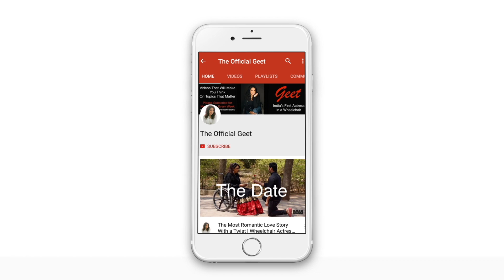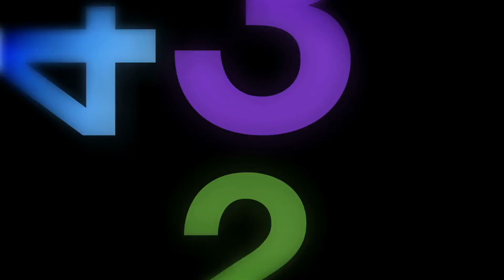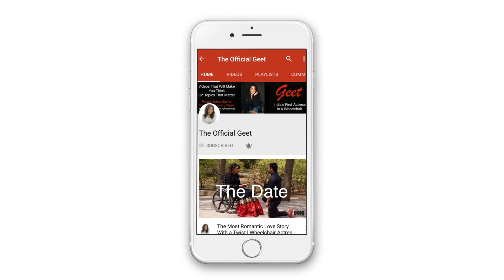Kaise Pata Kare Hume Pyar Ho Gaya Hai | Signs You're in Love | The Official Geet | Hindi Psychology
5 Signs You're in Love, kaise pata kare ki hume pyar ho gaya hai, is the best relationship advice in Hindi on this and 4 other best love tips. In this episode we discuss topics such as ladkiyon ko kaise samjhe, logo ko impress kaise karein, agar feeling chupao to kya hota hai aur jhoot kaise pakade. The Official Geet provides relationship advice in Hindi and love tips in Hindi for those who are interested in dating in India, love marriage or arranged marriage or any type of relationship in India whether it be boyfriend girlfriend or husband wife or even friendship or saas bahu, parent child or any other type of relationships.

The Official Geet is a Motivational speaker and Tiktok star from India who provides the best relationship advice in Hindi and love tips in Hindi for students and adults through the best motivation video.

Instagram (For Motivational Videos in Hindi)
Facebook (For more Hindi Motivational Videos)
Youtube (For Hindi Short Films)